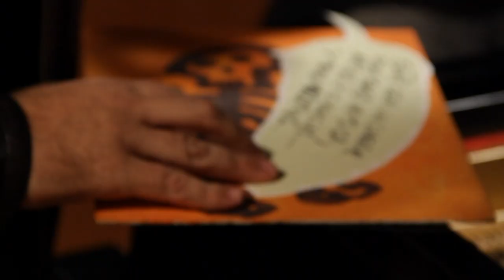Javier Malosetti, Lito Vitale │ Money for nothing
"Money For Nothing" de Mark Knopfler y Gordon Sumner. interpretado por Javier  Malosetti, junto a su banda Electrohope y Lito Vitale en el programa de TV "Ese amigo del alma", año 2012.